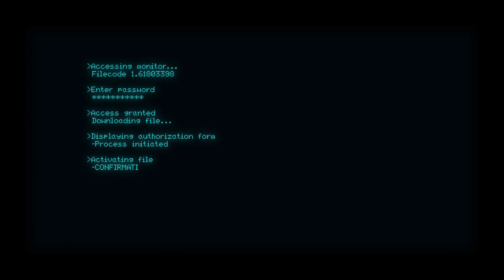Teaser 2020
I'm super happy to officially tell you I'm back with a new metal project! We have been working on it for the past few months and have been in the studio last week to lay down the first recordings.
More will be revealed in 2020. But in the meantime we got a little teaser to show you!